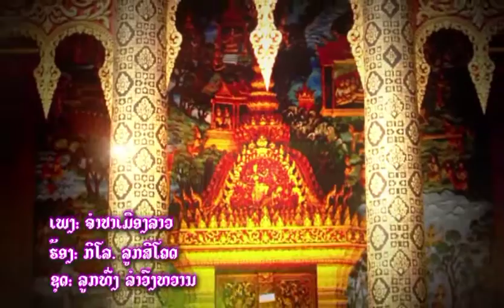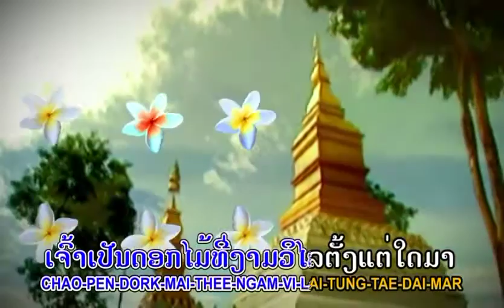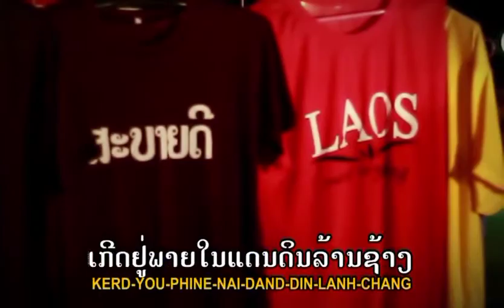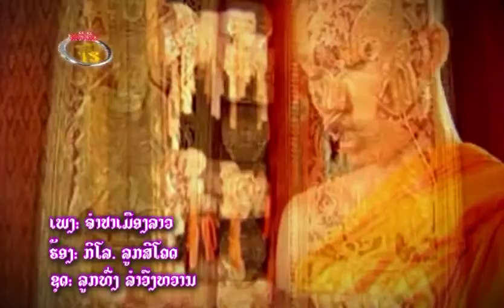Kilo looksikhot ຈຳປາເມືອງລາວ TS Studio karaoke